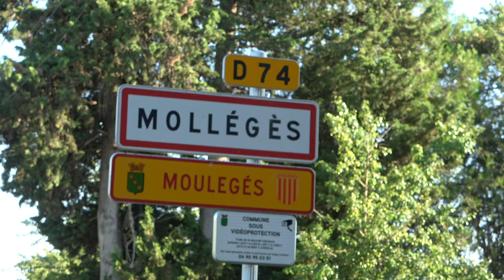MOLLÉGES FESTIVAL BANDIDO 29.07.23 💥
MOLLÉGES BANDIDO 2 MANADES 29.07.23

MANADE LESCOT - GILLET